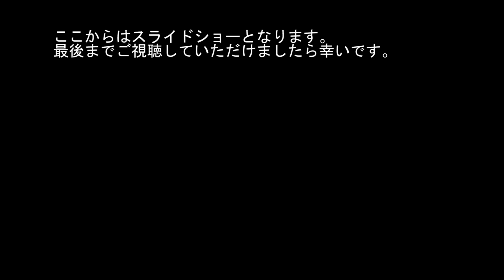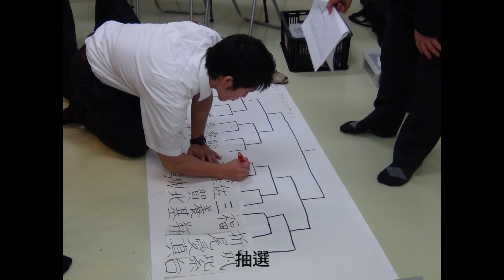第10回「鹿屋杯」 全国高等学校選抜剣道錬成大会